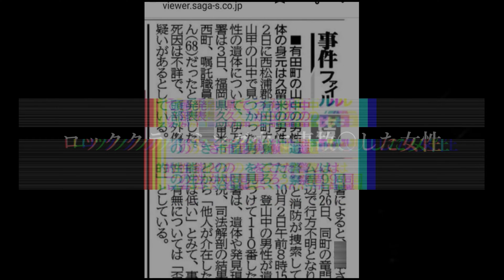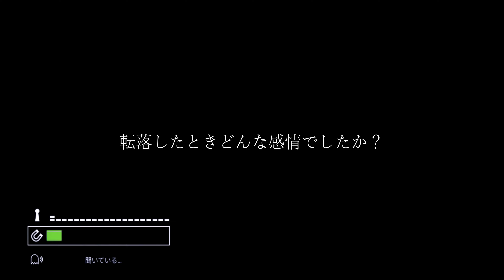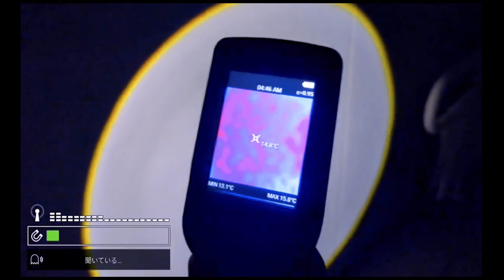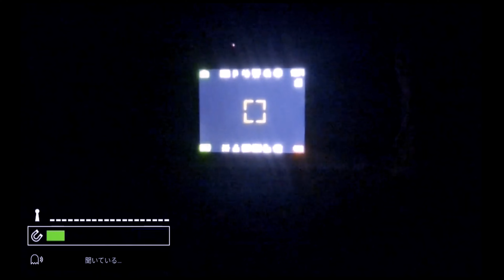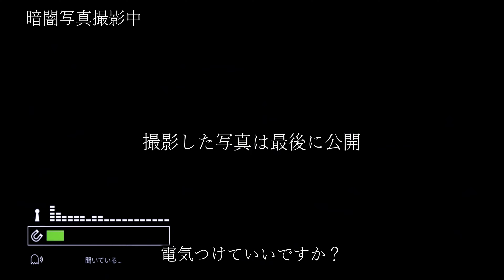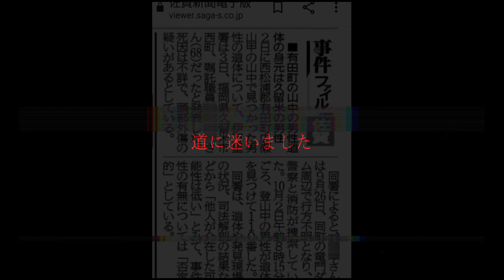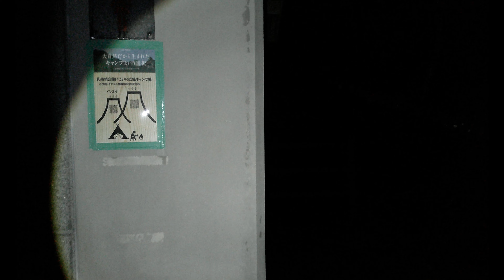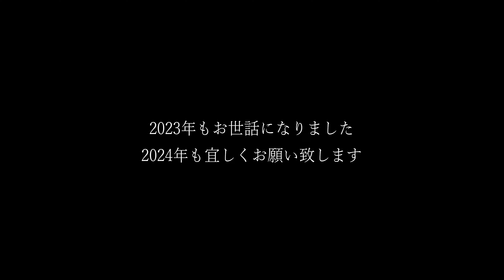心霊スポット ※別の山で遭難者した男性の遺体が何故か見つかった場所に調査検証行ってみましたSP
心霊 心霊スポット 怖い話  オカルト
これらが大好きなのでチャンネル！

🔻今回の動画概要🔻
本日12月22日 20:00公開👻

今回は佐賀県にある黒髪山へ行ってまいりました。
この場所は過去…

ロッククライミング中に起こった女性事故死
そして付近のダムへ出かけると言い残し行方不明
その後、この山中で遺体発見された男性
遭難者として新聞にもなったようです。

何処までが真実かは不明ですが
ここから噂が噂を呼び霊の目撃情報も増える中
地元では有名な心霊スポットになりました。

2023年最後の検証調査系動画ということもあり
今回は1時間弱の動画となっております。

ご協力・応援心底励みになります！！
また「登録済み」の横にある「ベルマーク」アイコンも！！
全てを選択して頂き、新着動画のお知らせなどの通知も
是非、宜しくお願いします！

・心霊現象と断定はしません。
・現象の判断は見る方にお任せします。
・ヤラセをやったら言います。
・霊否定派肯定派が居るチームです。
・荒しても何も出ません。
しかし以下の場合は相応の対応措置を取ります。
①常識的では無いコメント
②人への侮辱行為(差別発言)など。
予めご理解ご了承ください。

現場荒らし目的で検証しているわけではなく
素直に知りたい気持ちから調査しているため
撮影に必要な手順を踏み撮影しています。
※他の心霊YouTuber様が撮影した場所でも
許可が撮れない以上、当チャンネルでの撮影はしません。

🔶募集へのお便り
X/Instagram/下記メールまで!

🔶【雑談ネタ・質問・相談】大募集！！
『聞きたいこと』『相談したいこと』『語ってほしいこと』
『やってほしいこと』『話題にしてほしい事』
お気軽にXのDMよりお送りください！

■チャンネル公式SNS一覧■

メインチャンネル＆サブチャンネルの
お知らせや収録様子やプライベートを
各自投稿しております。